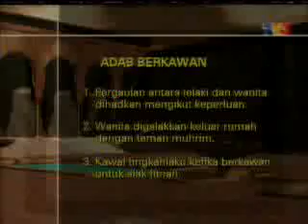MPAGI - ADAB BERKAWAN